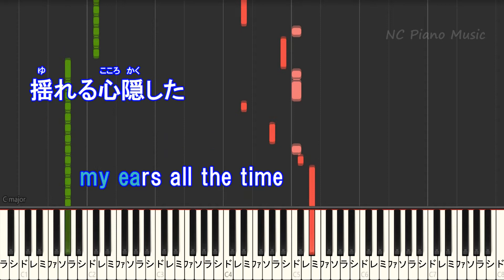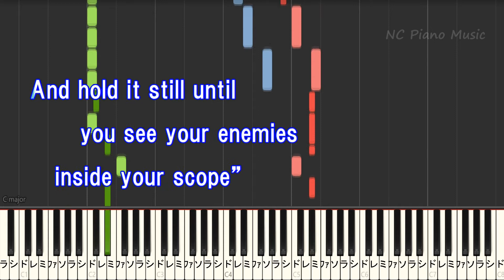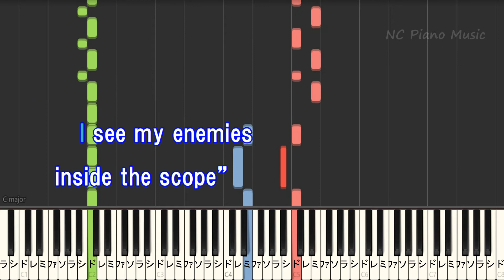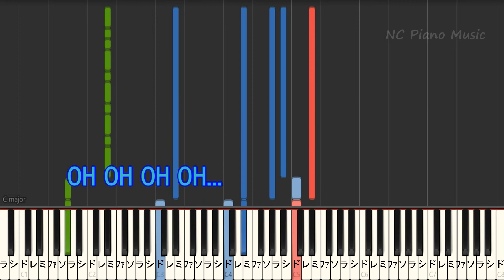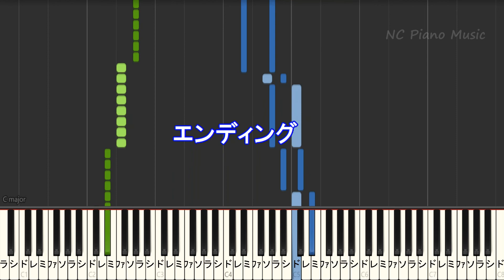【オフボーカル】閃光 / [Alexandros]【ガイドメロディなし 歌詞 ピアノ ハモリ付き フル full】『機動戦士ガンダム 閃光のハサウェイ』主題歌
[Alexandros]/カラオケ & ピアノリスト / Instruments &Piano List
A theme song of a『Mobile Suit GUNDAM Hathaway』